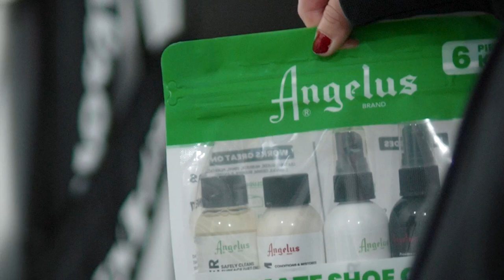Complete Cleaning KIT for Leather, Canvas, Suede, and More Materials | Angelus Cleaning Kit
COMPLETE CLEANING KIT: Our 6-piece set includes everything you need for thorough sneaker and leather care: 4oz Easy Cleaner, 4oz Leather Conditioner, 5" Cleaning Brush, 4oz Water & Stain Repellent Spray, 4oz Deodorizer, and a 14x14 inch Microfiber Towel.

VERSATILE USES: Perfect for shoes, boots, sneakers, hats, jackets, handbags, furniture, car interiors, and more.

PREMIUM QUALITY: Proudly made in the USA since 1907, our non-toxic formulas are safe for all materials and colors, providing effective and gentle cleaning.

IDEAL GIFT: Great for sneaker enthusiasts, car collectors, and anyone passionate about keeping their items in top condition.

CLEAN, CONDITION, PROTECT: From white shoe cleaning to leather conditioning and odor elimination, our kit covers all your shoe care needs.

TRUSTED BRAND: With a heritage dating back to 1907, Angelus is synonymous with superior quality and performance, trusted by professionals and enthusiasts worldwide.